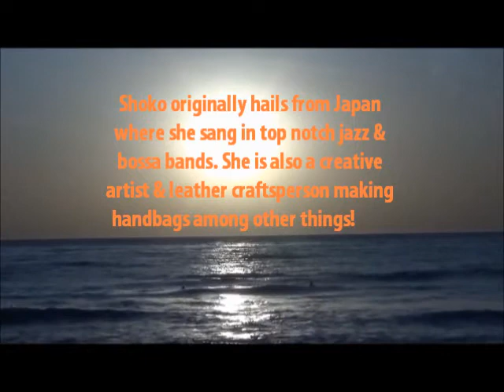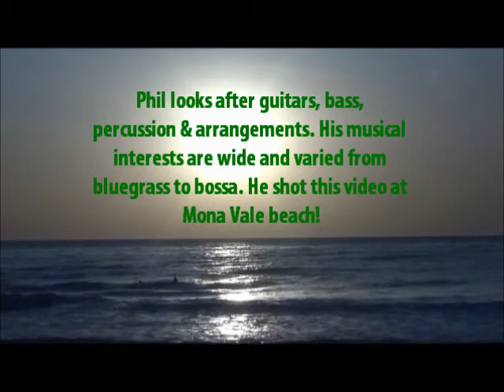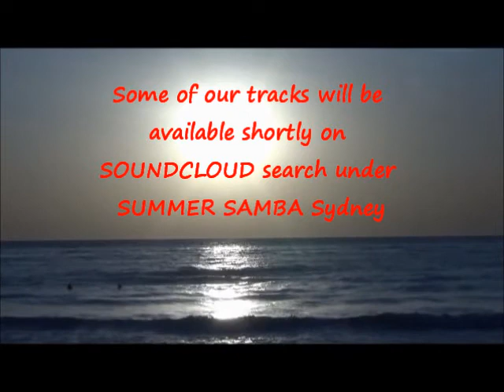Summer Samba sampler acoustic trio Sydney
Summer Samba acoustic trio Sydney - sampler

Penny Bromwich vocals percussion
Shoko Maeda vocals percussion
Phil Lee acoustic guitars, bass, percussion

These recordings are not produced and are not for any commercial purpose.